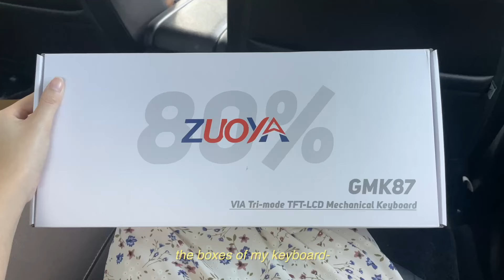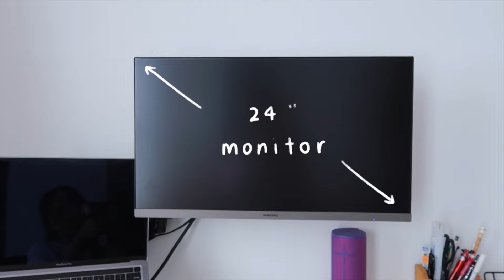work from home vlog | getting my first mechanical keyboard, wfh setup, working in a cafe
hi friends  ꩜ .ᐟ

i got my first ever mechanical keyboard! i'm using it right now and i love ittt

anyways thank you for all the love on my previous video!! i really appreciate it from the bottom of my heart 🫶🏻 also pardon me if i spoke a little too fast i guess it happens when i get nervous keke hope you guys enjoyed this little vlog nonetheless~

have a lovely week ahead!